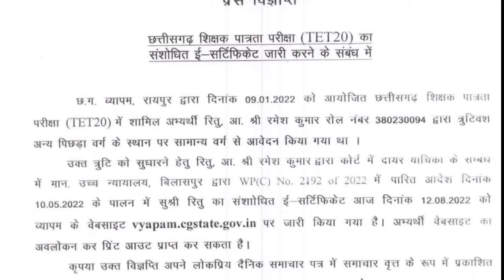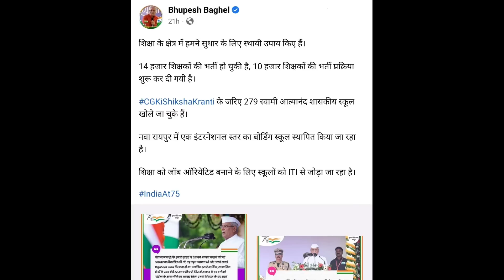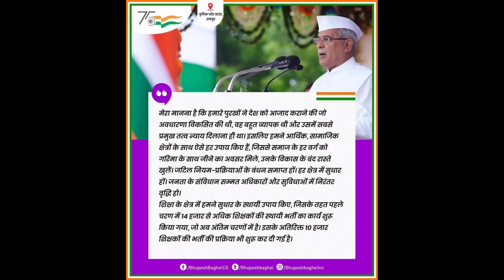शिक्षक पात्रता परीक्षा पर व्यापमं ने जारी किया प्रेस विज्ञप्ति/10000 शिक्षक भर्ती पर CM का बड़ा बयान